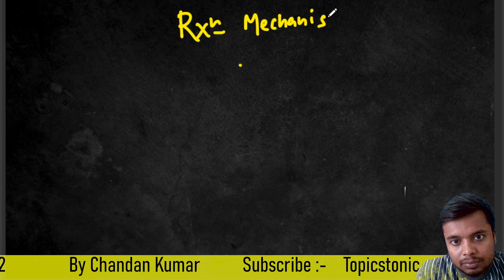GOC II L1 Types of solvent , PPS, PAS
Polar solvent
non polar solvent
polar protic solvent
polar aprotic solvent
DMF
DMSO
DMA
THF